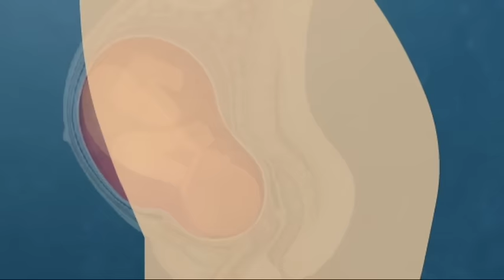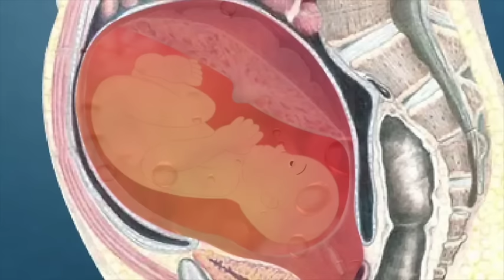Pregnancy | Hindi | Week by Week - Week 35 | गर्भावस्था - सप्ताह 35 - Month 8